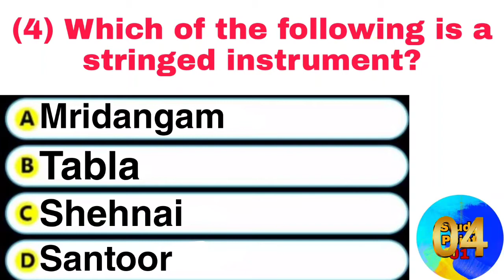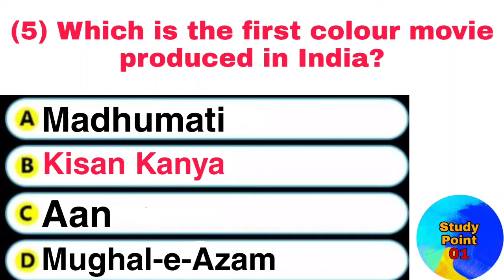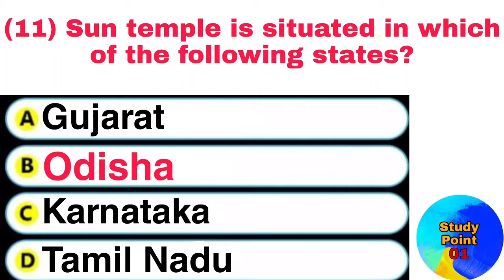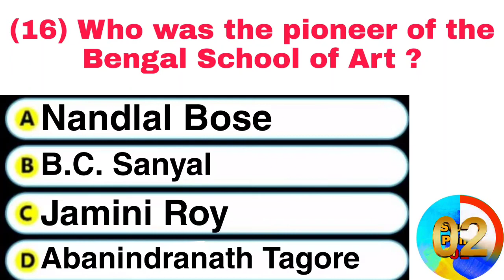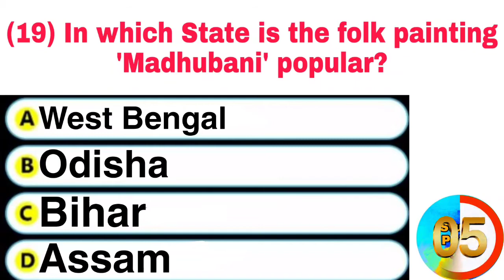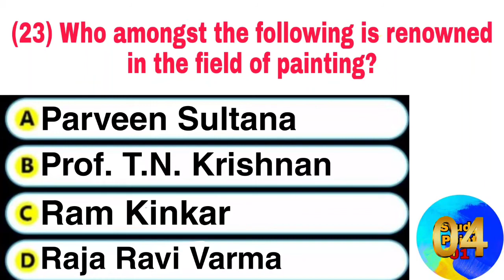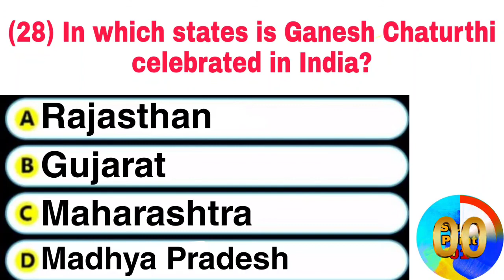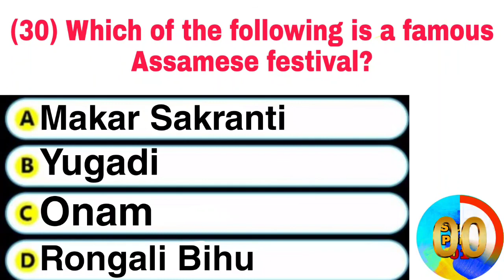Art And Culture MCQs | Art and Culture of India | Art and Culture Question Answer | Study Point 01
art and culture mcq for upsc
art and culture mcq for upsc in hindi
art and culture mcq in hindi
art and culture mcq by study for civil services
general knowledge and general awareness ssc gd
general knowledge bits
cdl class b general knowledge
b.ed general knowledge questions
b pharmacy general knowledge
general knowledge for up b.ed
kpsc group c general knowledge questions
class c general knowledge test
ldc group c general knowledge
c.g. general knowledge in hindi
general knowledge for kids in english
jkssb books
jkssb blood relation
jkssb biology
jkssb computer
gsssb deputy inspector fisheries syllabus
jkssb exam
jkssb english
jkssb gk
jkssb health
jkssb history
jkssb history of india
jkssb interview